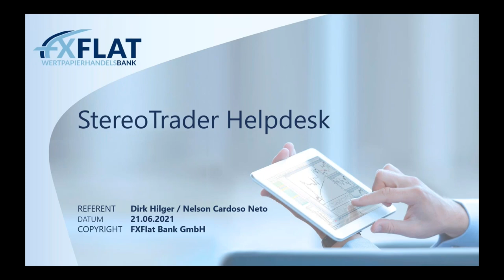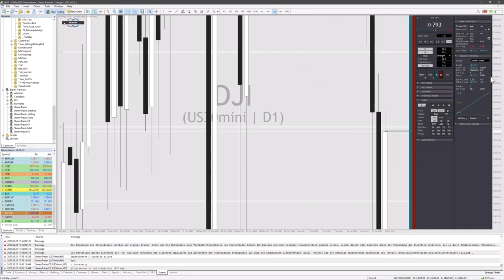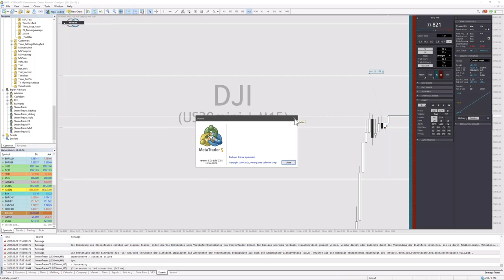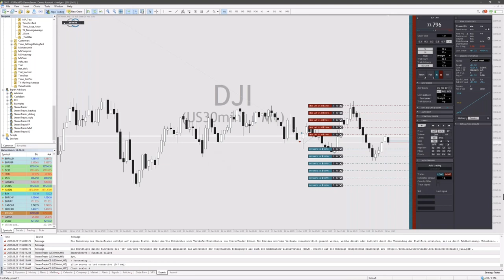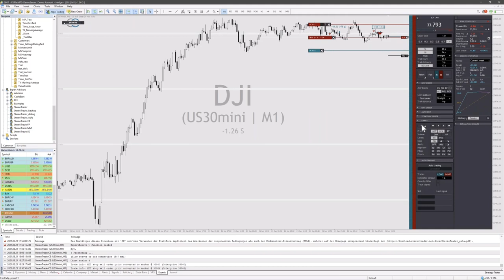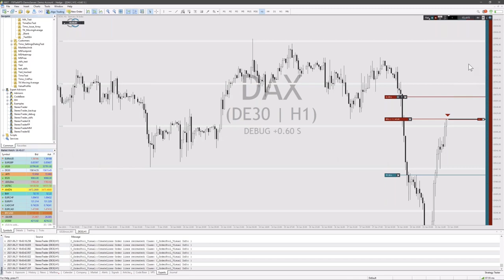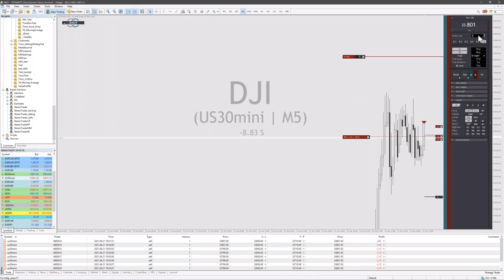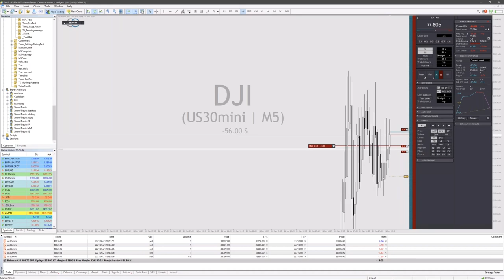Dirk Hilger - StereoTrader Helpdesk 21.06.2021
Termine bei FXFlat:
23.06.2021 | 18:00 Uhr | Carsten Berger - Index-Analyse nach der PerlenTauchen-Methode mit dem AgenaTrader